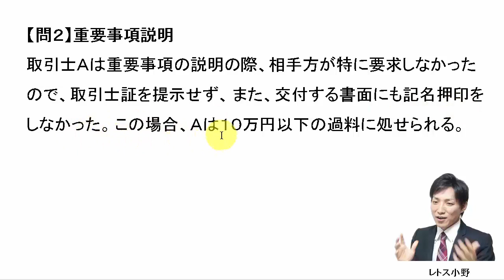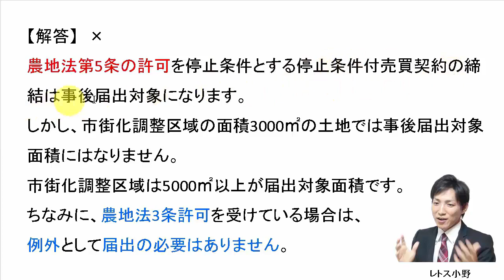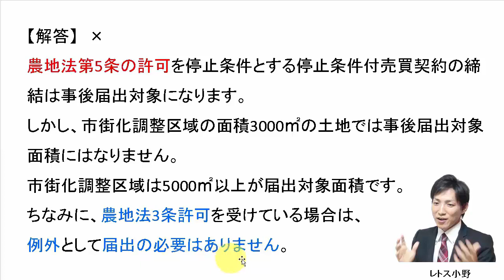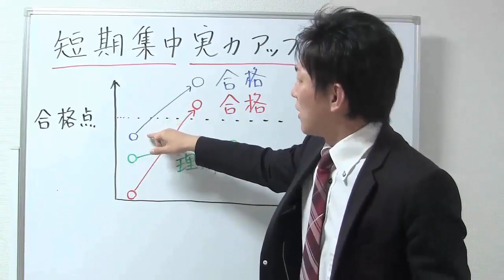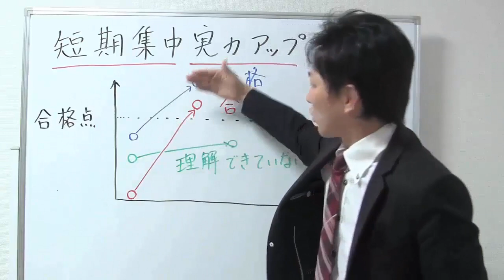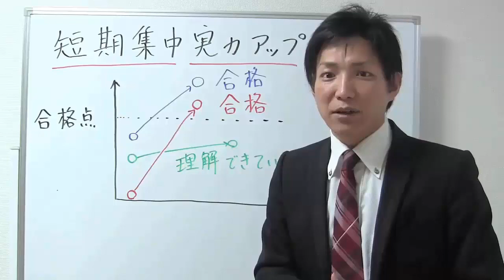7月20日の３問【レトス小野】宅建過去問解説